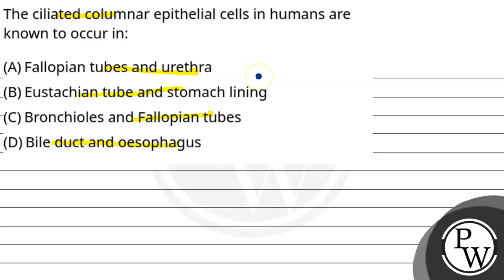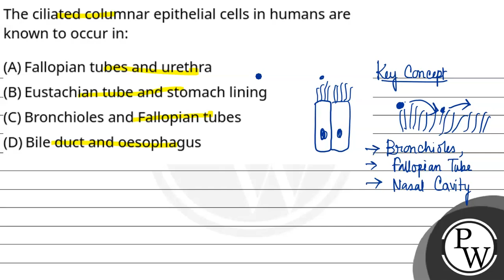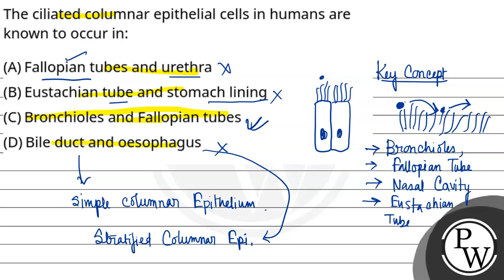The ciliated columnar epithelial cells in humans are known to occur in:....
The ciliated columnar epithelial cells in humans are known to occur in: 📲PW App